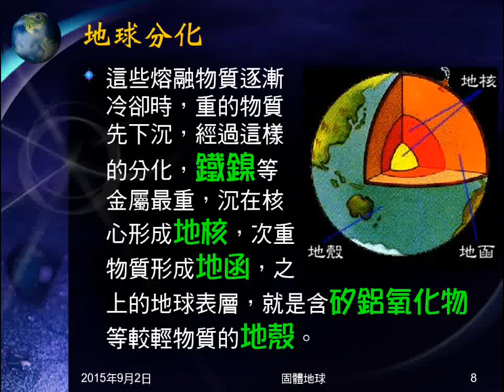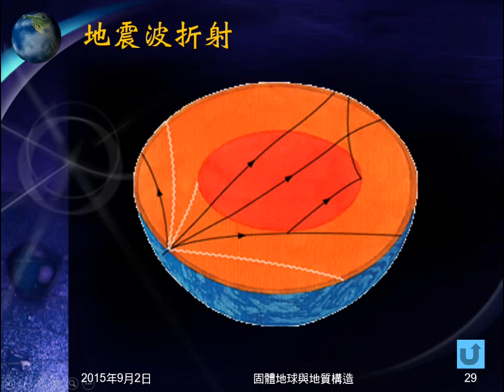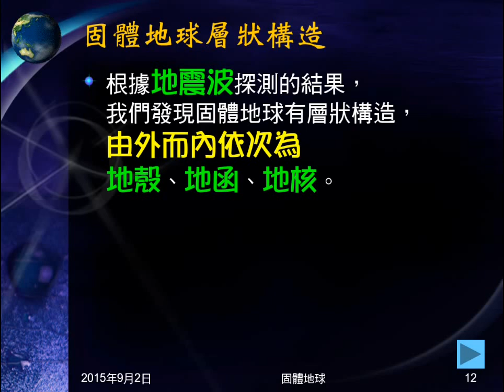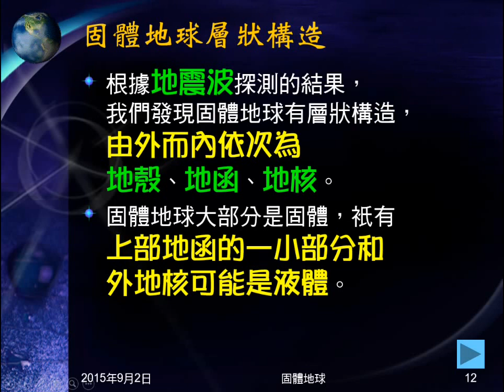104學年地科＿固體地球02：了解地球組成方法、地球層狀構造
說明哪些方法可以了解地球組成，介紹地球的層狀構造，包括如何知道有分層。